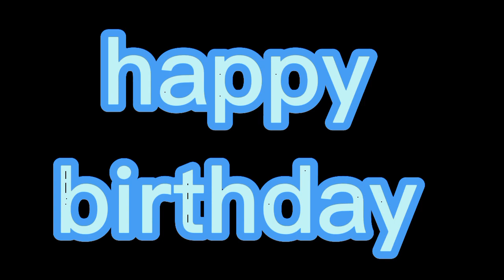happy birthday to